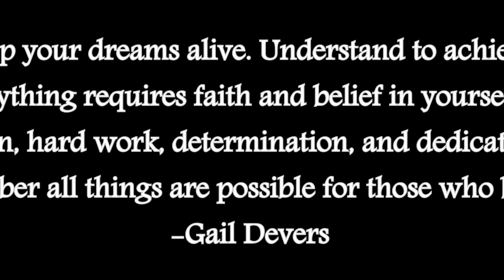You Shall Be Friendly! - DayZ Standalone - From the Archives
I decided I was going to talk to someone. When I set my mind on something I make it happen!
DayZ Alpha has been out since December 2013 so with many hundreds of hours in-game I thought it might be good to make some snapshots of moments not worthy of a longer video.

I'm on DayzTV!

"WARNING: THIS GAME IS EARLY ACCESS ALPHA. PLEASE DO NOT PURCHASE IT UNLESS YOU WANT TO ACTIVELY SUPPORT DEVELOPMENT OF THE GAME AND ARE PREPARED TO HANDLE WITH SERIOUS ISSUES AND POSSIBLE INTERRUPTIONS OF GAME FUNCTIONING."